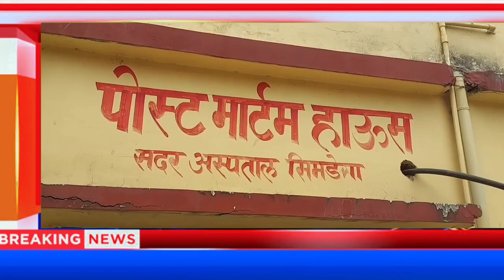Breaking News Simdega||Live news Today// सिमडेगा की 15 बड़ी खबर